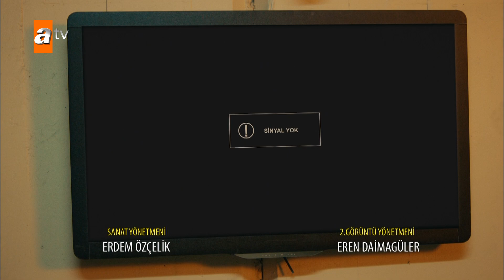Ali hoca, Takacı'yı bozguna uğrattı! - Kimse Bilmez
Kimse Bilmez 12. Bölüm Özeti:
Ali ve Pilot, Ali’nin zekası sayesinde Takacı’nın tuzağından kurtulur. Ama Vedat’ın beklenmedik hamlesi, Pilot ve Vedat’ın kaçak duruma düşmesine neden olur. Pilot, bir yandan polisten kaçarken bir yandan Duygu’yla görüşmeye devam eder. Pilot durumunu Duygu’dan saklamayı başarabilecek mi? Öte yandan Ali ve Sevda sahte evlilikleri sayesinde birbirlerine yaklaşırken, Uygar onları ayırmak için korkunç bir plan kurar. Ali ve Sevda, Uygar’ın planı karşısında ne yapacak?